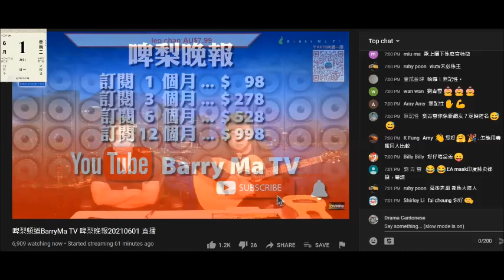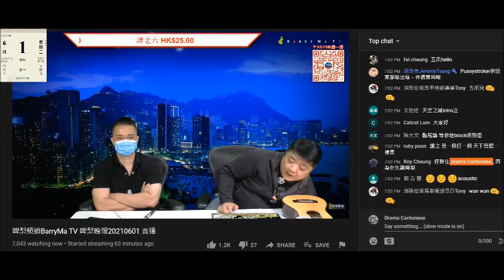20210601 啤梨晚報撚屌馬健賢鳩叫腦殘報結他班，買滯銷貨獅子狗、翅，有玩貨都要訂八爪魚，啲醋到咗都俾腦殘訂晒，下批大部份都訂晒鳩叫腦殘訂醋呃腦殘現金週轉